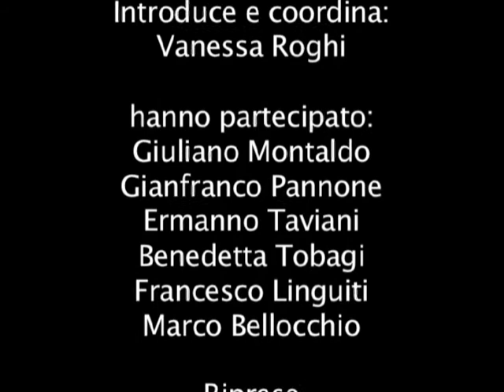RAPPRESENTARE IL TERRORISMO - seminario 3°parte (Saturno Festival 2009)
Terza parte - Seminario "Rappresentare il terrorismo", Saturno International Film Festival 2009.
Seminari di studi Cinema Storia e Terrorismo in Europa. Quinta sessione: "Rappresentare il terrorismo".
Hanno partecipato: Giuliano Montaldo, Gianfranco Pannone, Ermanno Taviani, Benedetta Tobagi, Francesco Linguiti, Marco Bellocchio.

Si è conclusa, sabato 28 novembre 2009, la quinta edizione del Saturno International Film Festival, prima e unica manifestazione nel panorama italiano interamente dedicata al legame tra Cinema e Storia, diretta da Ernesto G.Laura, Mariella Li Sacchi e presieduta da Giuliano Montaldo.

La cerimonia di premiazione ha visto come protagonista Michele Placido, che ha ritirato il Saturno d'Oro alla Carriera.
La giuria composta da John Francis Lane (presidente), Franco Giraldi e Gregorio Napoli ha attribuito al film bulgaro "The World Is Big and Salvation Lurks Around the Corner" di Stephan Komandarv due premi: il Saturno d'Oro e il premio al Migliore Attore a Miki Manojlovic (carismatico interprete dei film di Emir Kusturica). Il film è un viaggio attraverso l'Europa alla ricerca della propria memoria.

Il Saturno d'Argento è stato assegnato al polacco "General Nil", sulla vita di Emil Fieldorf, misconosciuto protagonista della resistenza polacca contro i nazisti e poi contro i sovietici, condannato a morte nel 1953 dal regime comunista (terza parte di una trilogia che comprende anche "L'interrogatorio", premiato a Cannes nel 1990).

Premio alla Migliore Attrice a Jasmine Trinca per "Ultimatum" di Alain Tasma: il film è ambientato a Gerusalemme alla vigilia della guerra del Golfo (nei giorni drammatici in cui Saddam Hussein minacciava attacchi chimici e batteriologici contro Israele).

La Menzione Speciale è andata all'italiano "Sopra le nuvole" di Sabrina Guigli e Riccardo Stefani, che ricostruisce gli eccidi nazisti nell'Emilia Romagna del 1944, interpretato dai discendenti dei superstiti.

La quinta edizione del Saturno International Film Festival si chiude registrando una maggiore partecipazione rispetto agli anni precedenti e un ritrovato interesse da parte dei media. Grande attenzione al tema portante di quest'anno, il rapporto tra il Cinema e il Terrorismo, che ha visto alternarsi seminari e convegni con la partecipazione di scrittori, politici e familiari delle vittime tra cui Benedetta Tobagi e Nando Dalla Chiesa.